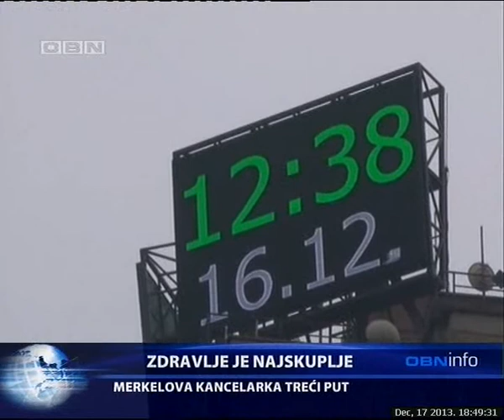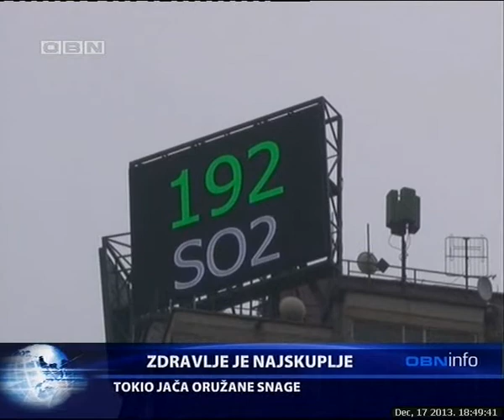OBN Info 17 12 2013 1 dio